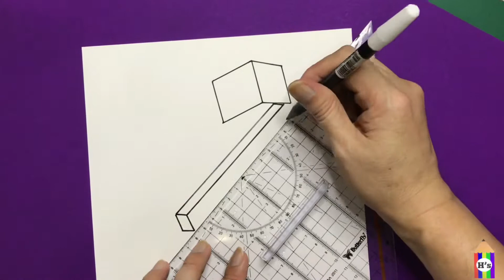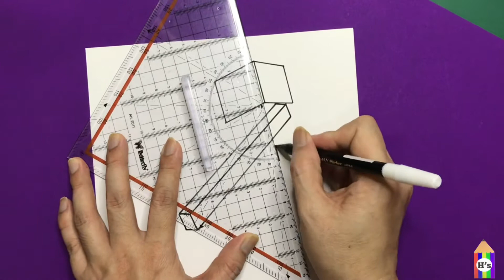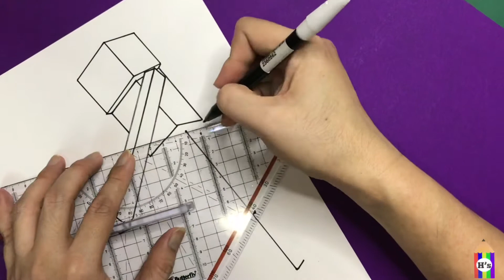How To Draw An Enderman From Minecraft | step by step | easy drawing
1:30 - 2:00